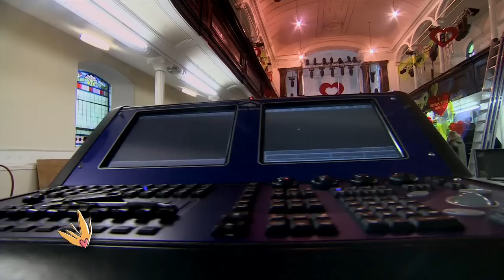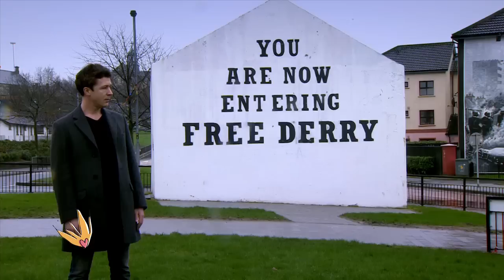Our first day in Derry-Londonderry